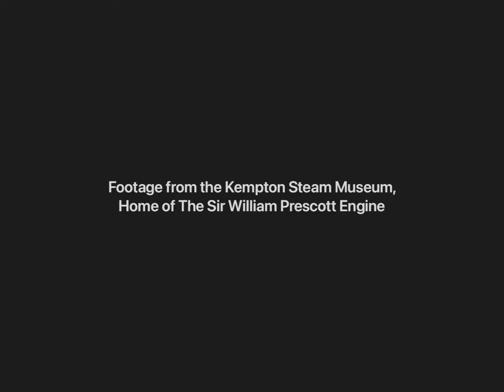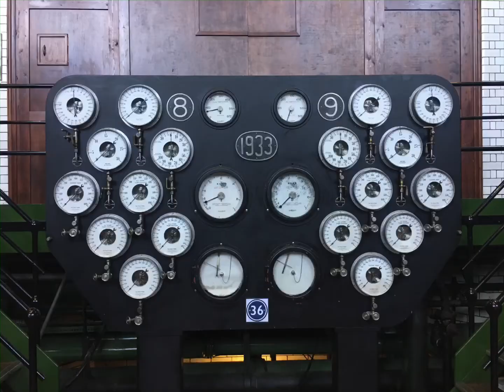Kempton Steam Museum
The museum is usually open for one weekend every month where the engine will be fired up, unfortunately the engine ran into technical issues the day this was filmed & the engine is unlikely to be running for the August 2021 weekend.